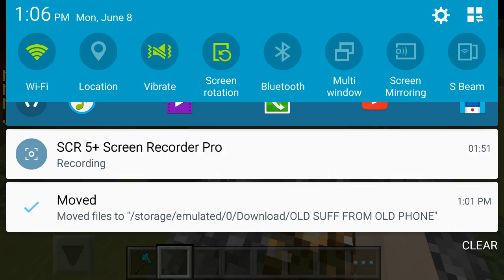Minecraft PE 0.11.1 | LIFEBOAT Survival Games WITH @RamenNoodles Ep: 5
Sub for More like this